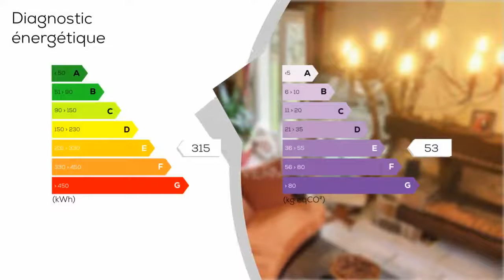A vendre - Maison/villa - FIRFOL (14100) - 6 pièces - 143m²